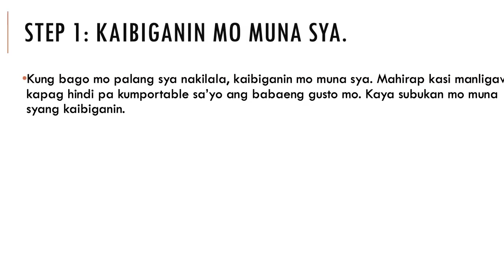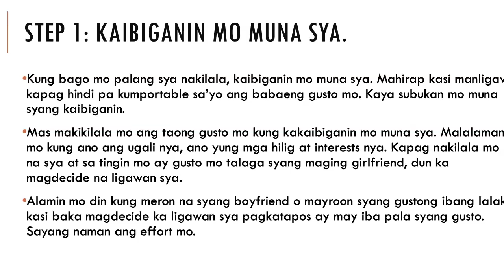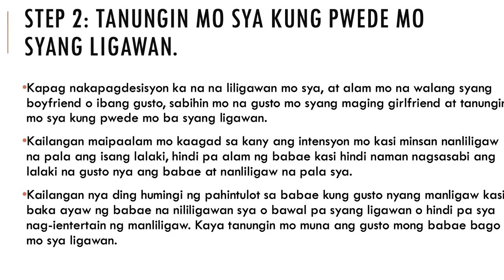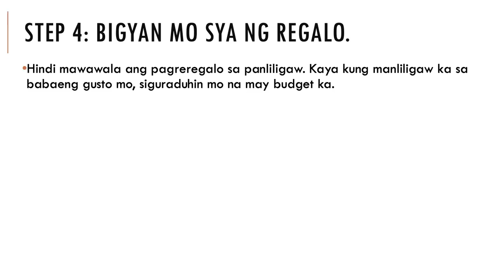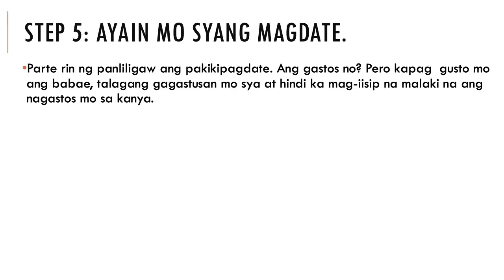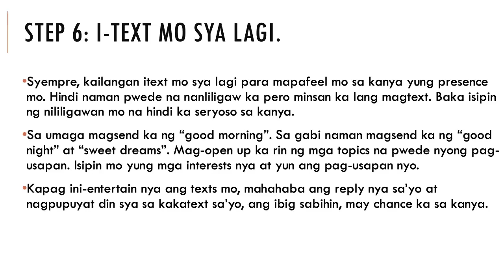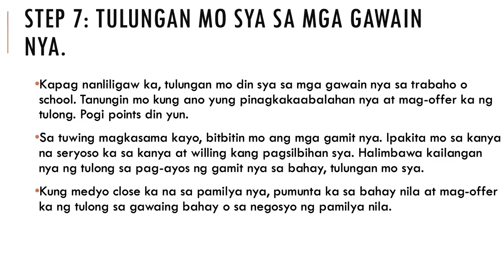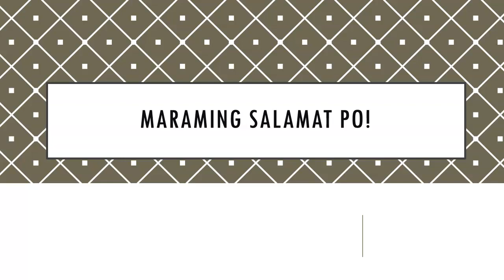Paano mangligaw? 8 Tips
Gusto mo ba siya maging girlfriend? Panuorin ang video na ito para sa 8 tips kung paano mangligaw.

PPS12504952